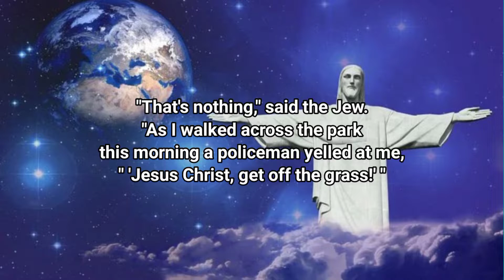Funny Dirty Joke: The 3rd Was The Most Honorable Man By Mistake.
Funny Dirty Joke: The 3rd Was The Most Honorable Man By Mistake. is an English funny joke and this funny joke will make you laugh, curl your hair, open your eyes wide, and most importantly cure you from any types of stress that you may have as the proverb says: "Laughter is the best medicine."